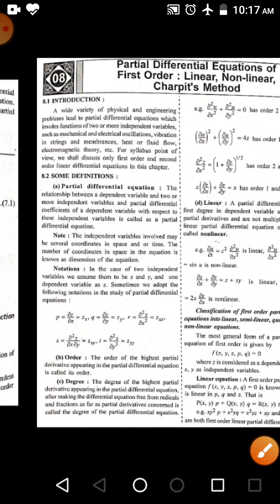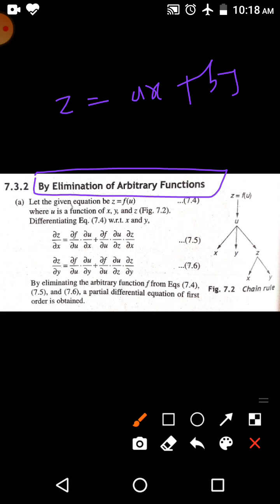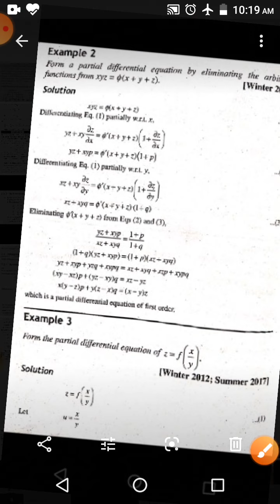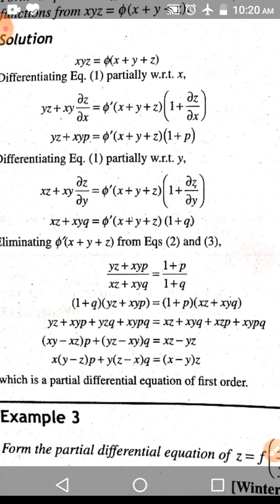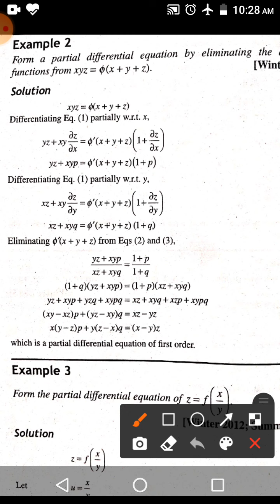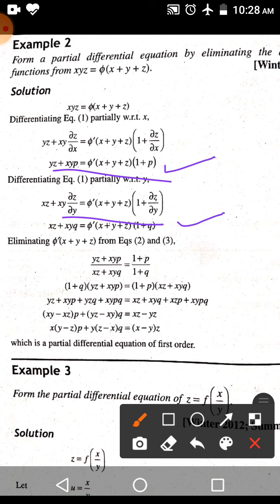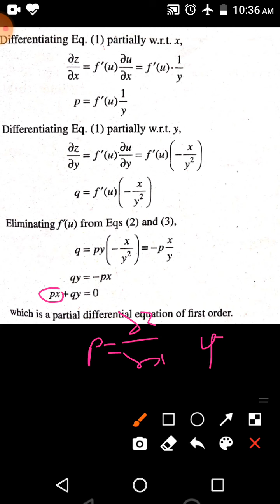CVPDE:unit-4_4| Formation of PDE | GTU-sem 3 & 4 (Mechanical & Civil Engineering)